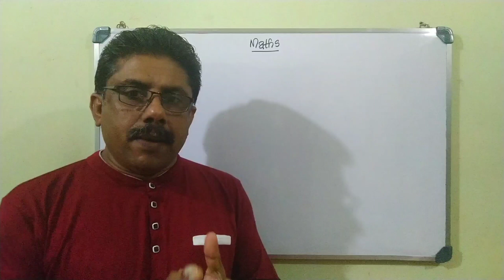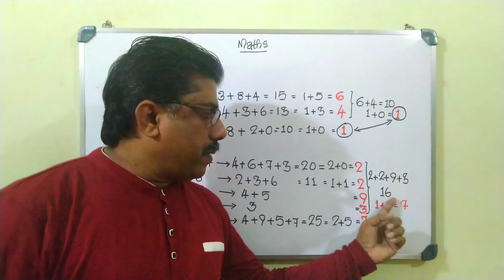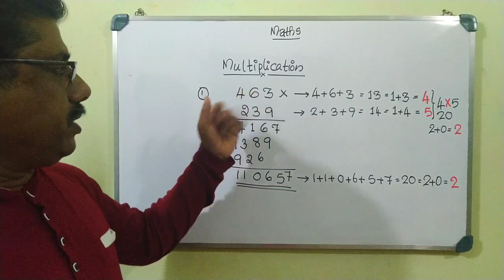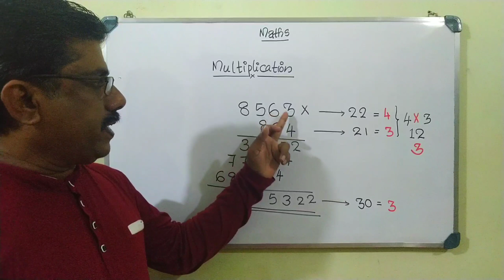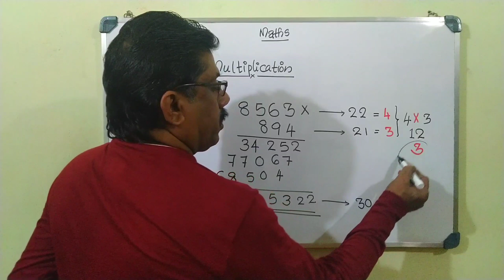Properties of Addition and Multiplication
Explain a certain property of addition and multiplication